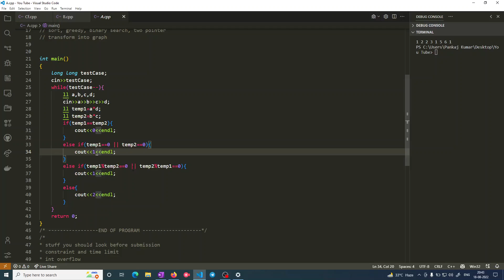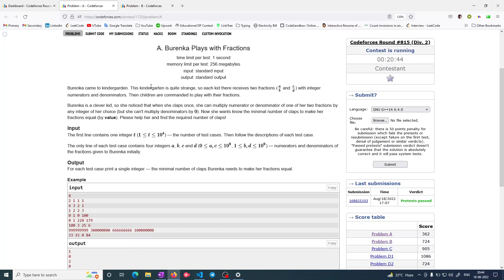A. Burenka Plays with Fractions || Codeforces round #815 (Div 2)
"A. Burenka Plays with Fractions " of codeforces round 815 in hindi.

My name is Pankaj Kumar, an @NITian || ASDE @Publicis Sapient || @Developer

▬ Contents of this video  ▬▬▬▬▬▬▬▬▬▬
0:00 - Intro
0:33 - Question Discussion
3:35 - Solution
9:43 - Code Discussion

codeforces solution video
A. Burenka Plays with Fractions codeforces
A. Burenka Plays with Fractions codeforces round 815
A. Burenka Plays with Fractions Problem solution
A. Burenka Plays with Fractions codeforces solution in hindi
A. Burenka Plays with Fractions codeforces div 2 solution
A. Burenka Plays with Fractions